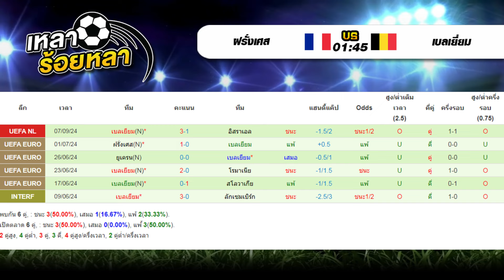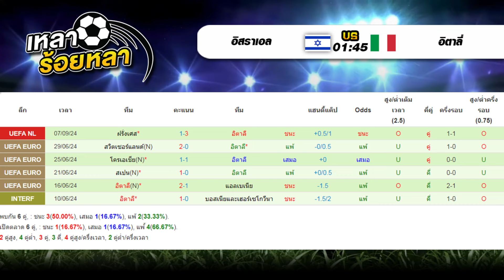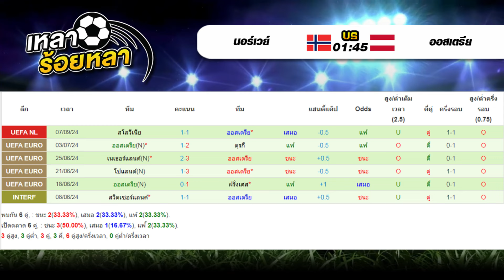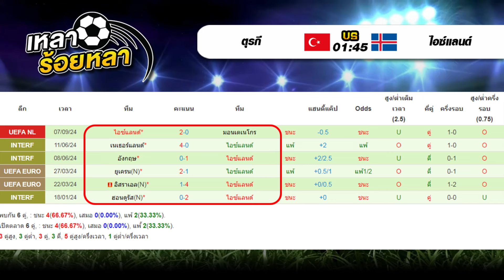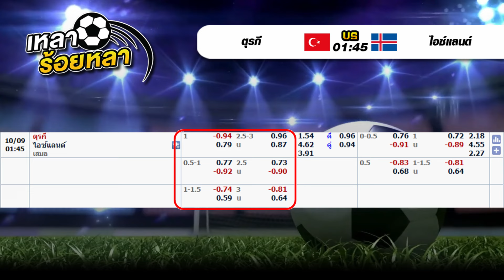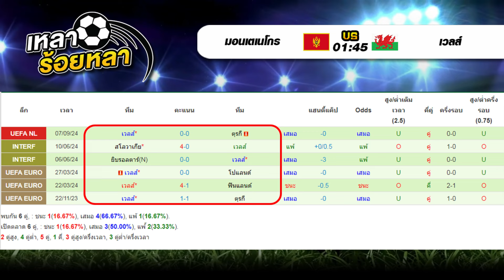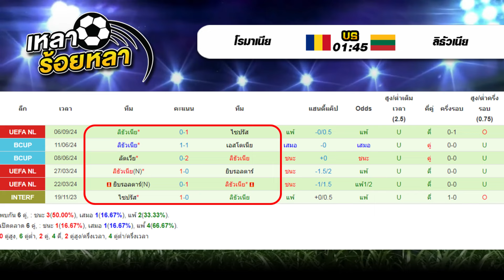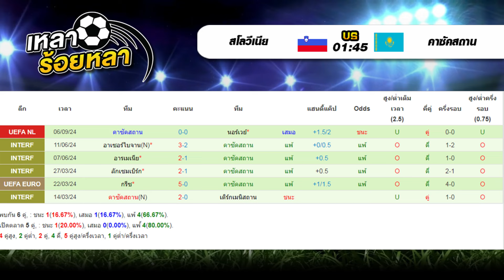วิเคราะห์บอล ทีเด็ดฟุตบอล | By เหลาร้อยหลา | วันจันทร์ที่ 9 กันยายน 2567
วิเคราะห์บอล ทีเด็ดฟุตบอล
แจกทีเด็ดบอล ฟรีทุกวัน สามารถเข้าไปรับ ทรรศนะประจำวันได้ที่
00:00 | วิเคราะห์ทีเด็ดบอลวันนี้
02:28 | 01.45  ฝรั่งเศส - เบลเยี่ยม
04:45 | 01.45  อิสราเอล - อิตาลี่
06:24 | 01.45  นอร์เวย์ - ออสเตรีย
08:25 | 01.45  ตุรกี - ไอซ์แลนด์
10:46 | 01.45  มอนเตเนโกร - เวลส์
12:38 | 01.45  โรมาเนีย - ลิธัวเนีย
14:50 | 01.45  สโลวีเนีย - คาซัคสถาน
17:05 | สรุปทีเด็ด 7 คู่ วันนี้